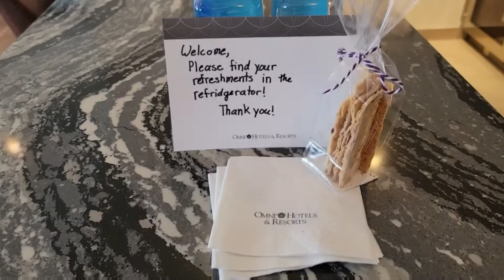VIKING HOTEL! Luxury King Suite - Omni Vikings Lakes MN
Luxury Suite
Vice Presidential Suite
Omni Viking Lakes
Vikings
Minneapolis

LUXURY SUITE
The Luxury Suite boast 1,167 square feet of sophisticated living space with one king bed, views of Viking Lakes Practice and Eagan and a luxury bath. Rooms feature fine linens, plush duvets, and luxury pillows. Room includes comfortable sofa seating area and a custom entertainment unit, in- room movies and oversized workspace. WiFi access / high-speed internet available. Ample built-in closets with additional storage and in room safe. Luxurious quartz bathrooms with walk-in shower or bathtub, make-up mirror and hair dryer.